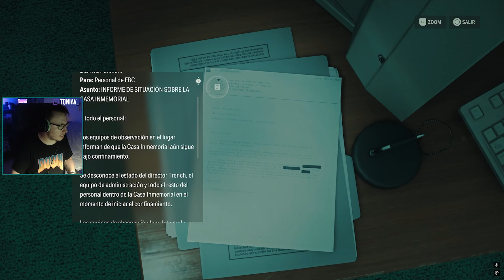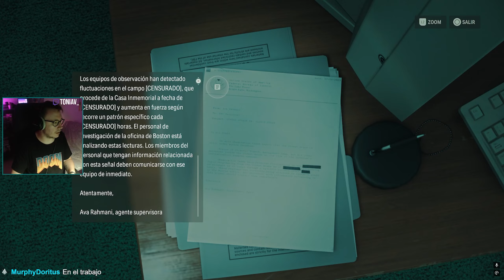En defensa de Alan Wake 2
Conviértete en miembro de este canal para disfrutar de ventajas:
🖥Información sobre mi PC🖥:
- Procesador: Intel Core i7-1200K
- RAM: 32GB
- GPU: GeForce RTX 4070 Ti Gaming Trio X
- Monitor 2k: Gigabyte Aorus AD27QD (144hz)
- Monitor 1080p: Benq MOBIUZ EX2510S (165hz)
- Ratón: Logitech G502
- Teclado: Newskill Serike TKL V2 Negro
- Auriculares: Beyerdynamic DT 770 PRO (80 ohm)